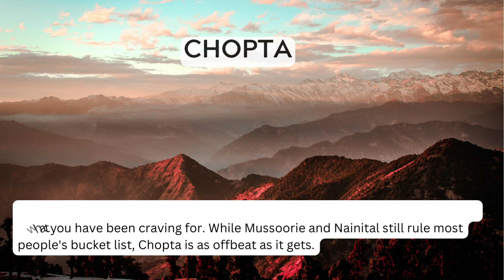Offbeat weekend getaway options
Here are some of the best weekend getaway options to consider.